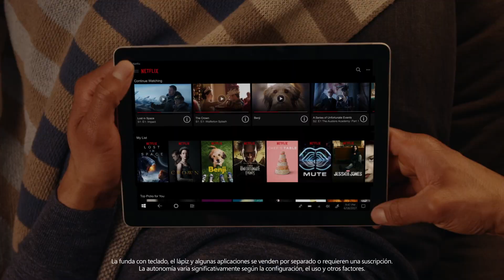Rápido, eficiente y con gran autonomía sin conexión.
Con el nuevo Surface Go podrás ejecutar Office y otras aplicaciones para tus tareas cotidianas, con un potente procesador Intel® y hasta 9 horas de duración de la batería.